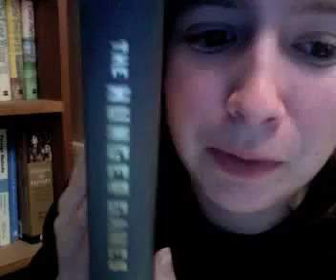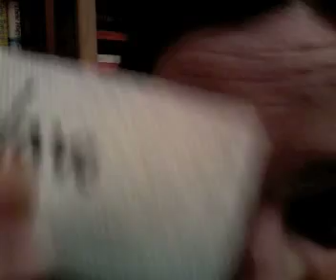Day 179 Ready For Her Close up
Sara is ready for her close up, issues a challenge, and talks a little BS.